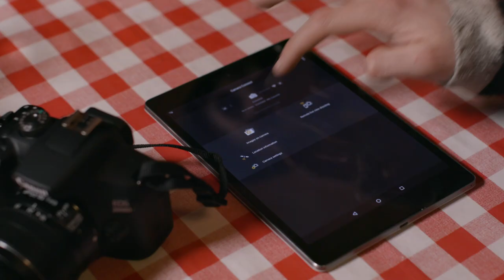Music stories with Canon EOS 2000D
To show people what his band Pin Ups is up to and why they're worth following, singer-songwriter, Josh Gibbs, shares who the Canon EOS 2000D has been really valuable on this journey.

“We’re a new band, so it’s important to show people what we’re up to and why we’re worth following.”

He knew that being able to post great photos on social media was key to gaining a following, but wasn’t convinced he could achieve what he wanted using his phone. For Josh, the solution was the Canon EOS 2000D. He found it easy to use, and was delighted with the quality it delivered, even in low light.